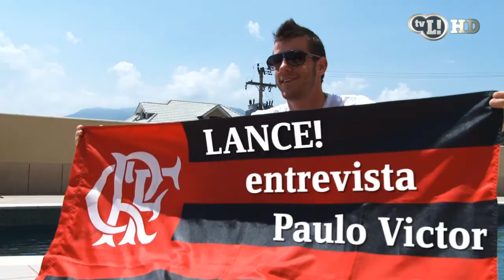Paulo Victor fala sobre Felipe, titularidade e Libertadores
Goleiro é o destaque do Lance! Entrevista